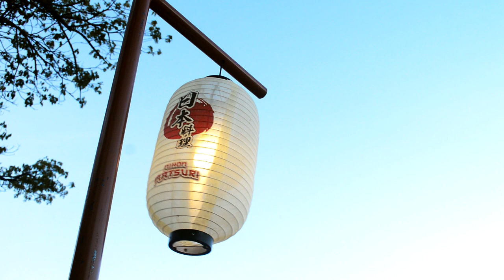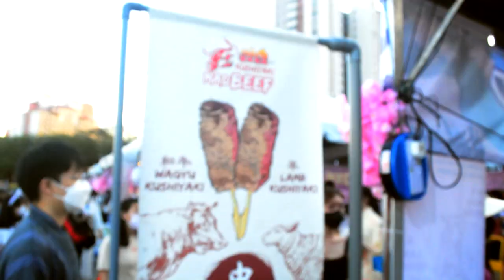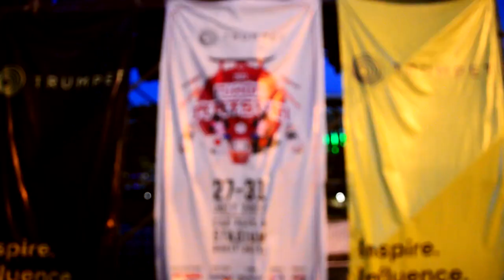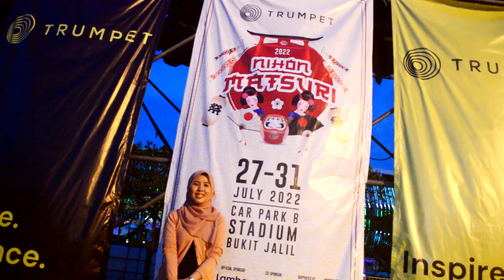Bukit Jalil Nihon Matsuri 2022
Nihon Matsuri 2022 a festival for Malaysia's fans of Japanese culture & cuisine.
27 JULY - 31 JULY AT 3pm –  11pm
Carpark B, Bukit Jalil National Stadium, Malaysia.

If you love Gunpla, follow this one

Blogger
All my customize Gunpla and toys